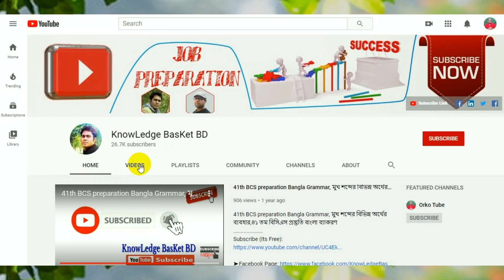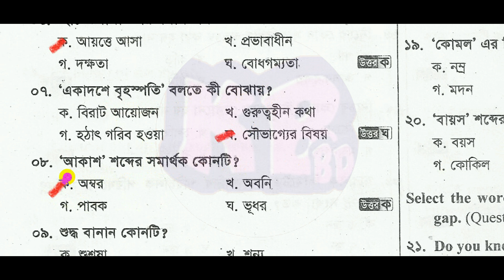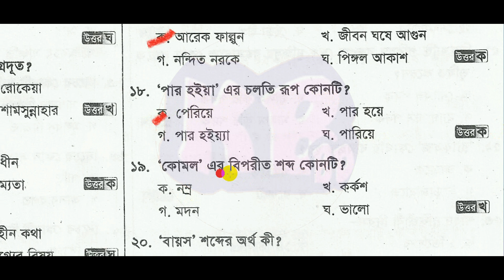গণপূর্ত অধিদপ্তর অফিস সহকারী কাম কম্পিউটার মুদ্রাক্ষরিক প্রশ্ন সমাধান ২০১৬ । gonopurto odhidoptor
গণপূর্ত অধিদপ্তর  অফিস সহকারী কাম কম্পিউটার মুদ্রাক্ষরিক প্রশ্ন সমাধান ২০১৬ office assistant cum computer typist gonopurto odhidoptor